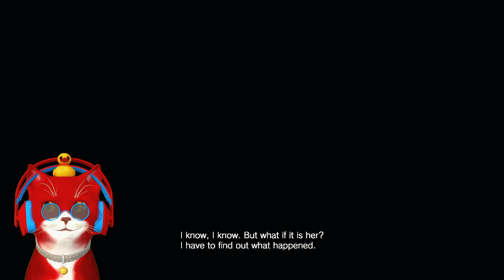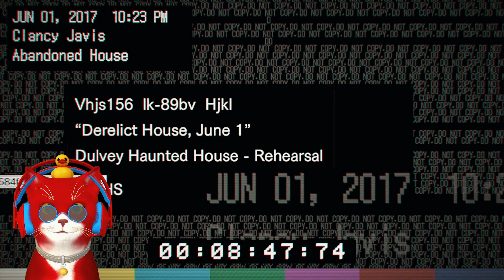Mencari istriku Mia - RESIDENT EVIL 7 BIOHAZARD - Part 1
Bila mau main game seperti aku nih aku tarok link nya di deskripsi